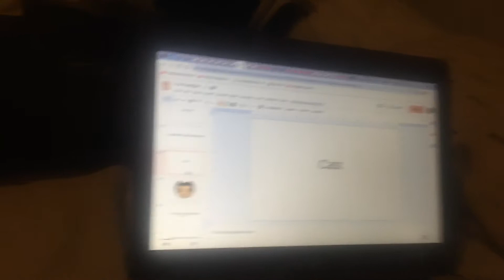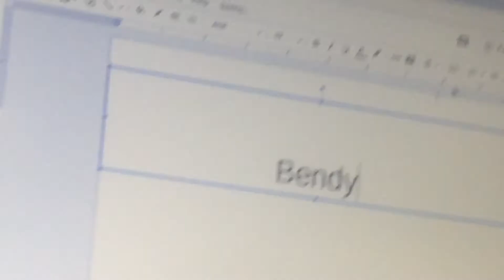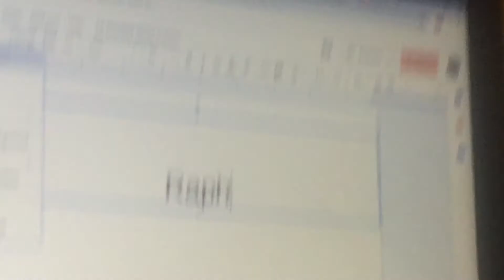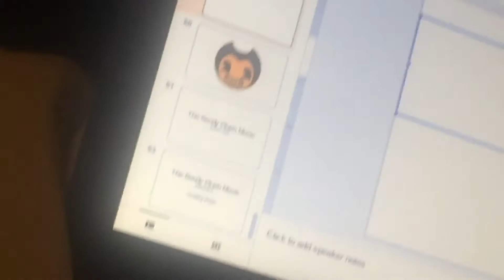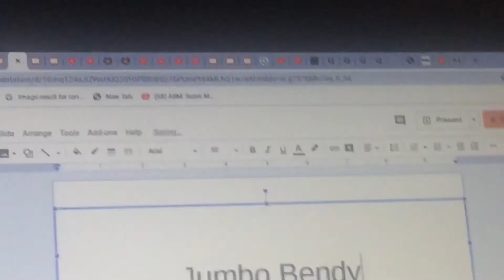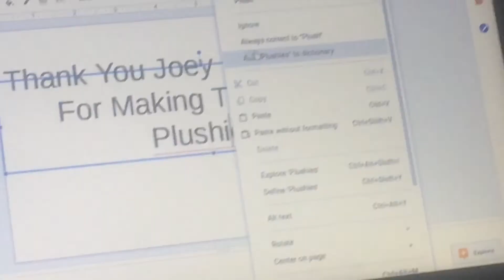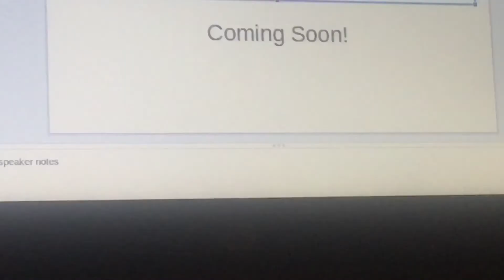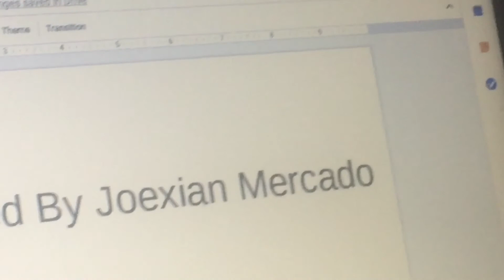Behind The Scenes #1: The Bendy Plush Movie: Exploding Ink Credits